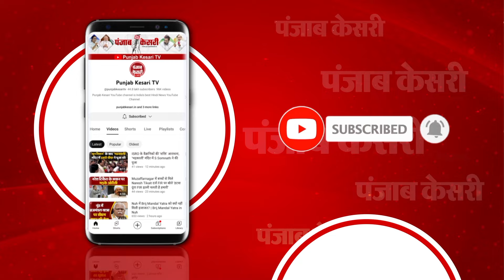Om Prakash Rajbhar का बयान हुआ वायरल, कहा- पॉलिटिकल पावर को लेने के लिए BJP से समझौता किए हैं